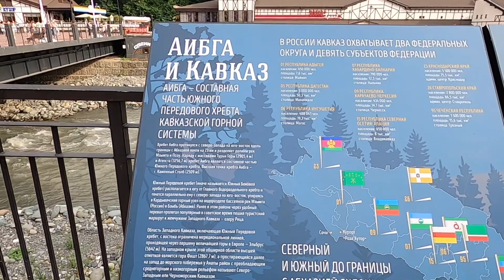ГК Роза Хутор. на ЛАЙТЕ. Что делать в горах?